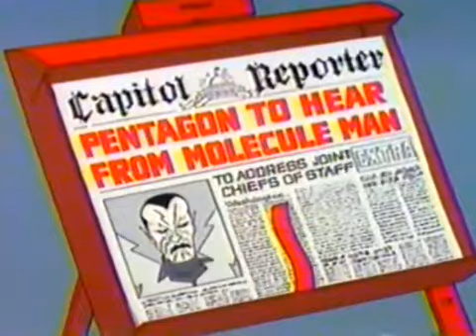The Fantastic Four 1968 Hanna-Barbera.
The Fantastic Four "The Mysterious Molecule Man" (1968 Hanna-Barbera/ Marvel Cartoon Episode).